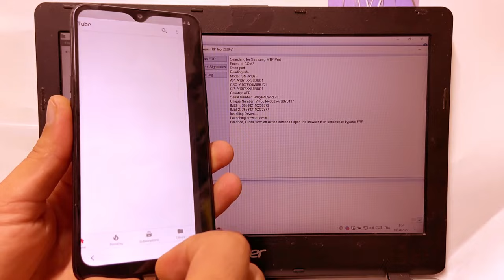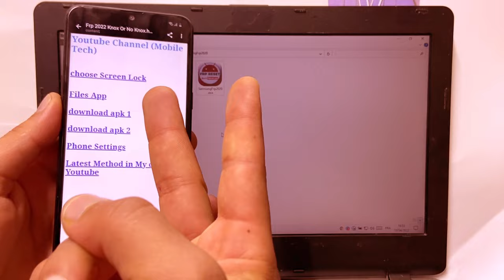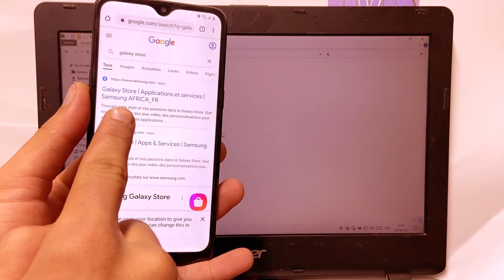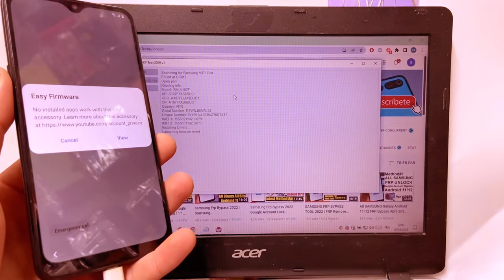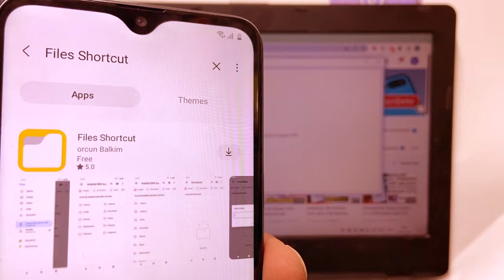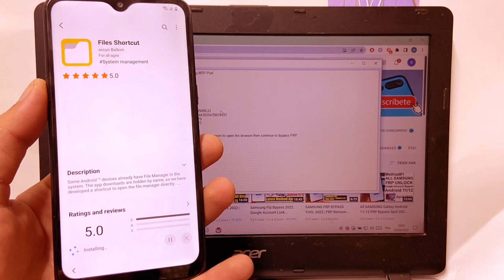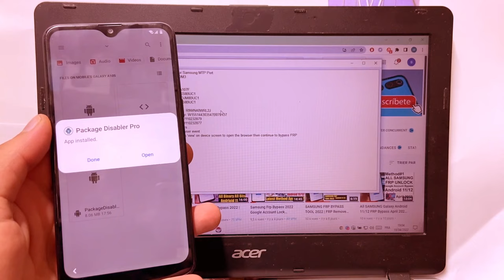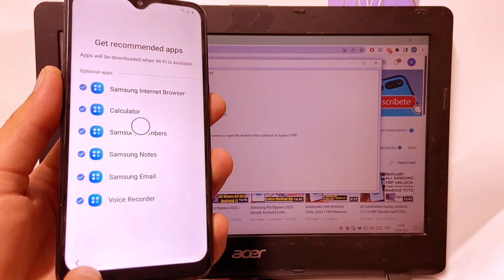All SAMSUNG Galaxy Android 10 Frp Bypass Google Account 2022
Mobile Tech,